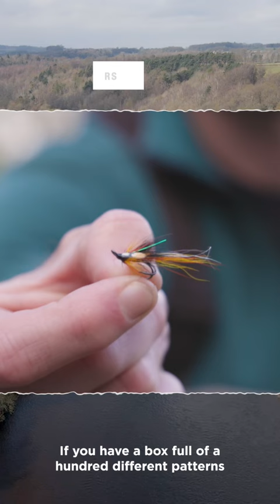Must-have salmon flies with James Stokoe.